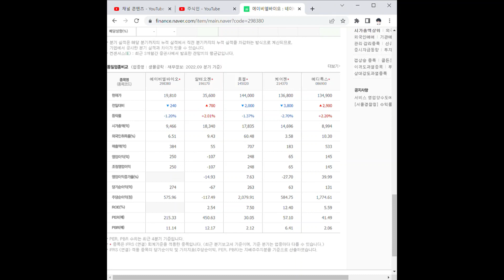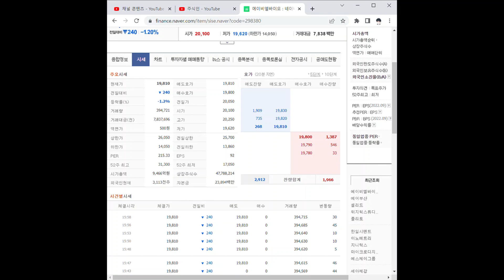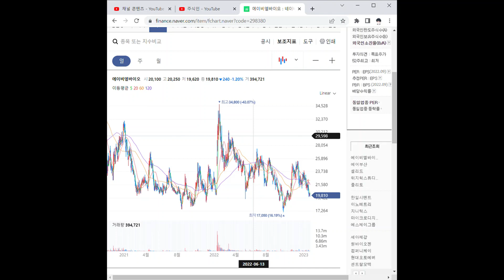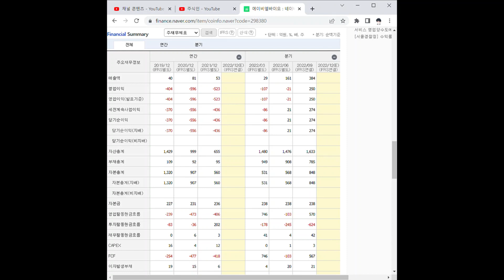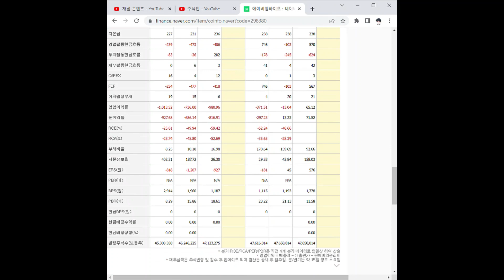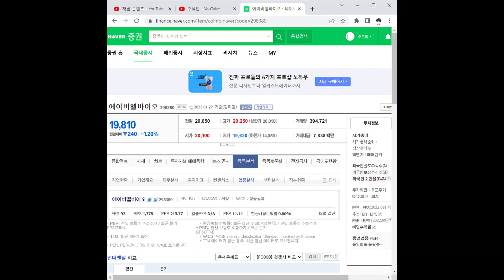에이비엘바이오 주가 전망 및 차트 분석